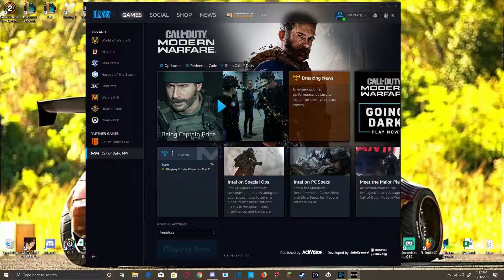Modern Warfare Gameplay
Some Gameplay of the new COD with lots of background fan because I forgot to turn it off :(